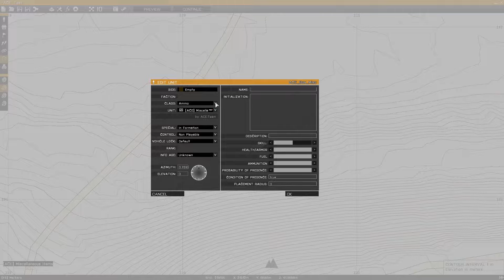ARMA 3 ⇨ ACE3 Map Tools Tutorial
Today I cover the use of the Map Tools item included with the ACE3 mod for ARMA 3 which can be used to calculate grid locations, take azimuth readings, take distance measurements, as well as draw colored lines on the in-game map.

Сегодня я объясню как использовать инструменты карты, включенные в ACE3 для ARMA 3 .
Инструменты карты имеют различные применения, включая :
Измерение Азимута
Измерение Расстояния
Расчет координат опр. точки на карте
Рисование линий на карте